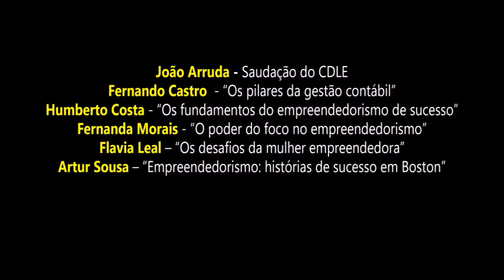Sidney Boeira convoca empresários para o Focus Brasil Boston 2018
O empresário e radialista Sidney Boeira convoca empresários
para o Business Panel do Focus Brasil Boston 2018. O eveto acontece dia 7 de junho à partir das 2 pm no Dante Alighieri institute, em Cambridge. Inscrições gratuitas: focusbrasil.org